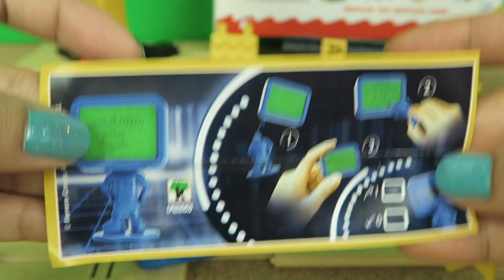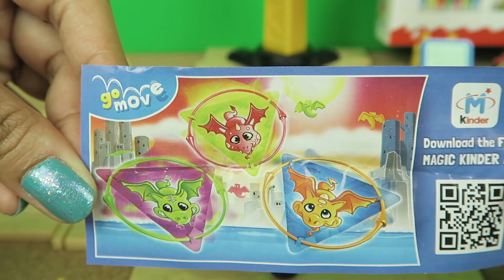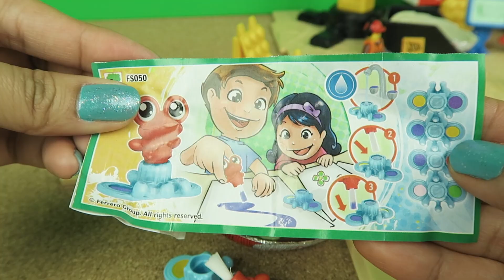Opening of Surprise Eggs at the Construction Site FUN Toy Video for Kids PLAY VIDEO C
Hi kids!  Today, I’m going to open 4 surprise eggs using construction equipments.  Watch me unbox, and open the surprise eggs and let’s see what’s inside the surprise eggs.